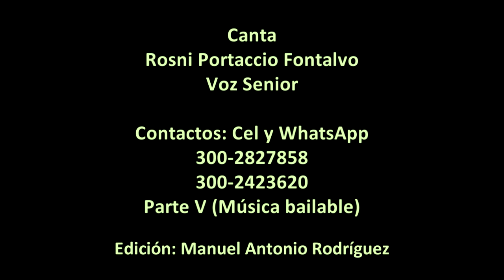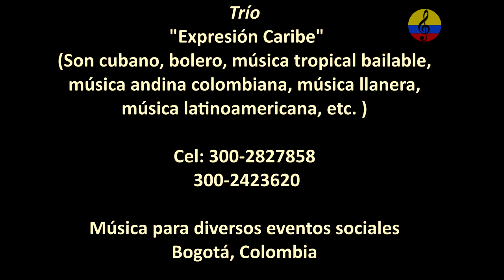Trío Expresión Caribe, música variada para eventos sociales,V parte, Bogotá, 2022.Estilo tropical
Imágenes de la presentación del Trío Expresión Caribe, el domingo 8 de mayo del año 2022 en la ciudad de Bogotá, Colombia. Esta agrupación la conforman Rosni Portaccio Fontavo, voz senior, Hernado Garavito y Manuel Antonio Rodríguez, quienes interpretan música variada para diversos eventos sociales en formato trío y cuarteto. El repertorio es variado, incluye música romántica, música cubana, colombiana, andina, llanera, latinoamericana, etc.